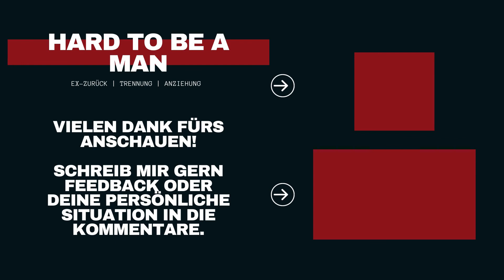rebound - Wenn der/die Ex sofort jemanden Neues hat